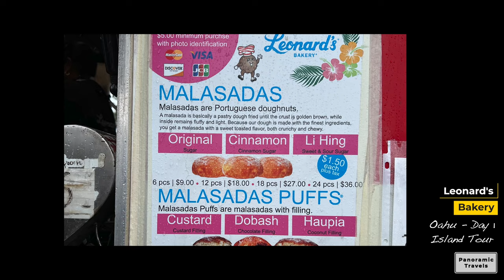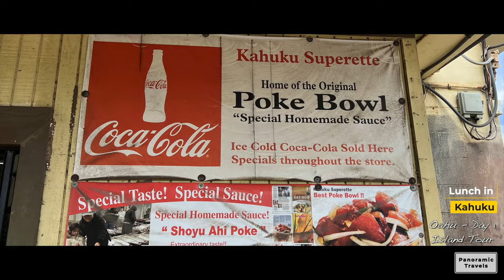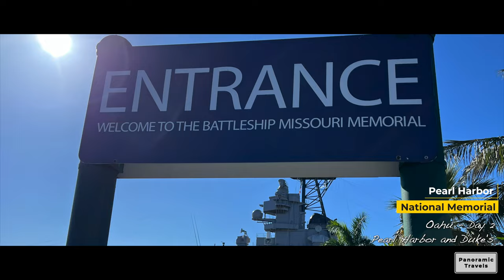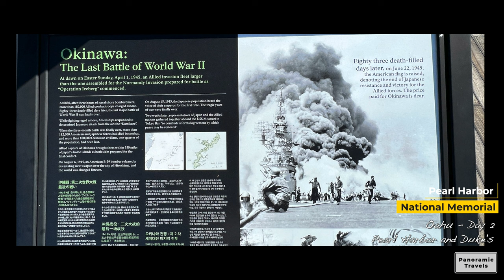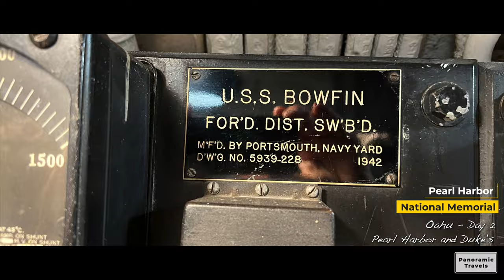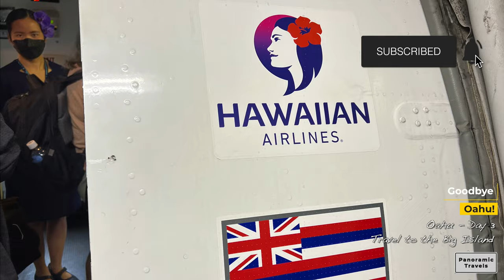Two Days in Oahu, Hawaii - Pearl Harbor, Malasadas and Duke's Restaurant!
Thank you for joining me on my YouTube channel, Panoramic Travels, where we provide videos about our travels and about the Panoramic RV.

This is Steve and Janet's Hawaiian vacation in March and April 2022.  This video is part one of a four part series, one for each island we visited: Oahu, the Big Island, Kauai and Maui.  Here are the links to the other three videos:

The Big Island: youtu.be/OTYIXtehG8o
Kauai: youtu.be/I0hZzrZsTDs
Maui: youtu.be/-Y5jZt_fTSU

If you found this video entertaining or informational, please click the like button, that will help the channel grow.

Here are some tips if you are planning a trip to Hawaii.

First and foremost, do a lot of planning a few months in advance.  You will want to book your hotels, AirBNBs, car rentals and important activities well ahead of your arrival.  If you don’t, you will be spending a lot of your vacation scrambling, making alternate plans and possibly missing out on some of the activities you had planned to take part in.

So, our most memorable experiences on the island of Oahu were the Pearl Harbor National Memorial and some of our food experiences.

Obviously, if you travel to Oahu, visiting Pearl Harbor is a must.  We spent many hours touring the USS Missouri battleship and the USS Bowfin submarine.  There were guides stationed along the way that added a lot of context to what we were looking at and reading about.

If you want to buy tickets for the boat ride to the USS Arizona memorial, for some reason a very limited number of tickets are released a day ahead of time at 3 pm.  We went to the recreation.gov website just before 3 pm the day before our visit to Pearl Harbor and tried to get tickets but they were sold out in less than a minute.  The other options are to find the few days that have tickets available at recreation.gov in advance of your trip or to wait in a long line when you get to the memorial site.

As one guide described it, the USS Arizona and the USS Missouri are the bookends of World War II from a US perspective.  Our involvement began with the Japanese attack on Pearl Harbor on December 7, 1941, including the sinking of the USS Arizona.   And, World War II ended on September 2, 1945 with the signing of the “instrument of formal surrender of Japan to the allied powers” on the USS Missouri in Tokyo Bay.

So, let’s talk about food.  We were told by a friend who grew up in Hawaii to definitely try malasadas from Leonard’s Bakery.  I think there is one Leonard’s Bakery store and two food trucks on the island.  A malasada is a Portuguese doughnut that is crispy on the outside, fluffy on the inside and can be filled or unfilled.  They are served warm and are best eaten that way.  They are delicious!

Next on the list was Kahuku Superette, internationally known for their Poke Bowl and Giovanni’s Food Truck (right next door), known for their Garlic Shrimp.

Now, for the high point of the trip: Duke’s Restaurant, right on Waikiki Beach, and named for Duke Kahanamoku who was born in Honolulu in 1890 and became a US Olympic gold medalist swimmer who introduced surfing to much of the western world.

We thought we had made reservations.  We showed up at the time we thought we had reserved.  Well, there was a mix up on our part and we, in fact, did not have a reservation!  The person we were talking to, who we later found out was the manager, said give me ten minutes and let me see what we can do.

Five minutes later he walked us over to what was probably one of the best tables in the house!  It was in the main dining room just off of the beach and close to the live entertainment!

We didn’t order full dinners.  We ordered and shared two appetizers and enjoyed a few Mai Tais.  At some point we ordered a third appetizer.  This one took a while to get to our table.  The waitress apologized several times.  We said no problem, we’re on vacation, we’re in no hurry and are really enjoying the live music and the view as the sun was setting.  After we had eaten the third appetizer I saw our waitress carrying a large ice cream dessert.  She brought it to our table and said it was on the house because of the delay with the appetizer!  It’s called Kimo’s Original Hula Pie and is made with chocolate cookie crust, macadamia nut ice cream, hot fudge, toasted mac nuts and whipped cream.

Next up is the Big Island, Kauai and then Maui.

Note: If you are visiting one or more of these four islands and are renting a car I highly recommend that you download the GyPSy App and purchase the Hawaiian Package.  It's like having your own personal guide in your car!  It is very informational and entertaining!